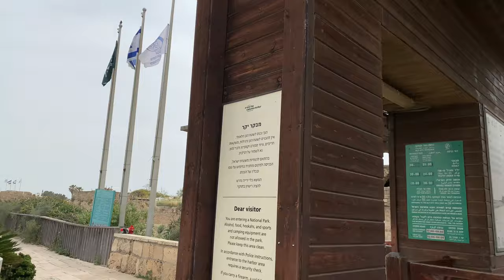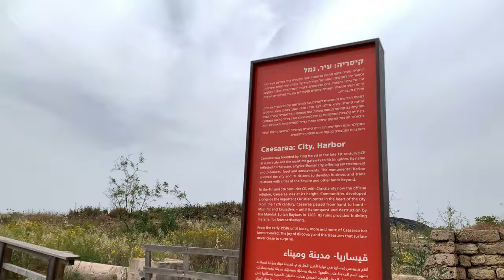Caesarea | Israel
Caesarea Keysariya or Qesarya, often simplified to Keisarya, and Qaysaria, is an affluent town in north-central Israel, which inherits its name and much of its territory from the ancient city of Caesarea Maritima (Greek: Καισάρεια). Located midway between Tel Aviv and Haifa on the coastal plain near the city of Hadera, it falls under the jurisdiction of Hof HaCarmel Regional Council. With a population of 5,343, it is the only Israeli locality managed by a private organization, the Caesarea Development Corporation, and also one of the most populous localities not recognized as a local council.

© Dave Villota for the images
00:19 Ancient Roman Aqueduct
00:54 Caesarea National Park
OFFICIAL IMAGES ARE UPLOADED TO MY INSTAGRAM ACCOUNT